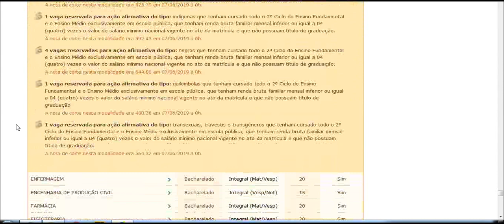DESIGN nota de corte UNEB UNIVERSIDADE DO ESTADO DA BAHIA 2020